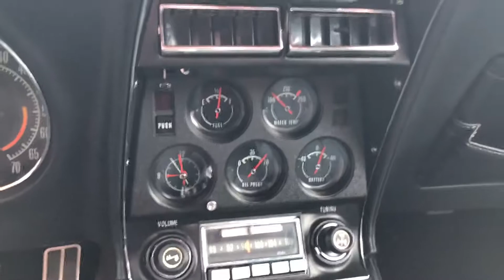1971 Chevrolet Corvette Documented Frame Off Restored #'s Matching Org Doc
For sale is a complete nut and bolt frame off restored Mille Miglia Red 454 Big Block 1971 Corvette Coupe!  There has been no expense spared in this detailed frame off restoration and we have receipts totaling over $40,000.00!!  This is a real deal documented #’s Matching big block Corvette loaded with some good options.  This car was frame off restored and done like an LS6 425hp Corvette.  The amount of detail they went through on this restoration is impressive.  The engine was built to spec of an LS6 engine, and there is a dyno sheet of this car putting close 450hp w/500 ft lbs of torque to the ground!  The suspension is beefed up just like and LS6 would be.  There are detailed receipts you can pour over on this car and you can see what was done.  The factory options on the car are; Factory AC, Power Steering, Power Brakes, Milli Miglia Red, Black Interior, 454ci Engine, Automatic Transmission, Ralley Wheels, Black Wall Tires, and an AM-FM Radio, added options are the LS6 upgrades w/ the frame off restoration.  The Milli Miglia Red Paint is show quality and is in excellent condition.  The body is in excellent condition as well with a good fit and finish all the way around.  The big block LS6 hood fits perfectly and is the and is the only thing that gives this car away, she is the true definition of a “Sleeper”.  All the chrome and stainless has been redone or replaced new.  The interior is new, and is in excellent show quality condition.  Looking over the instrument panel the gauges have been refurbished and look new.  The center console is new, as is the rest of the interior including the seat covers, door panels, and carpet.  Under the hood it is set up like an LS6 Corvette with the big Aluminum high rise intake.  The AC pump is off the car but the AC system is complete.  We have brand new in the box an AC pump with the components, all new from Vintage Air out of Texas ready to be installed in the car.  The frame is in excellent condition as are all the suspension parts on this Corvette.  The original Build Sheet was taken off the gas tank and there are some pictures of it.  The gentleman who had this car restored sent the original tank sheet out to be restored as well and their receipts for $2400.00 that show this.  In the documents there are receipts for work that has been done and a disc with pictures of the restoration process.  PLEASE CHECK OUT THE VIDEO ON THIS AMAZING CORVETTE!